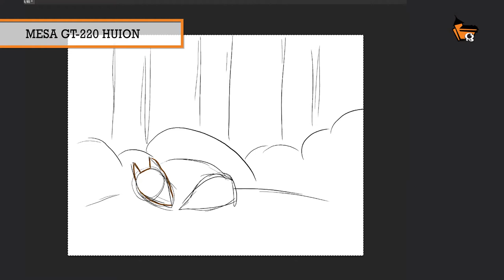Speed Painting de Rebeca Prado na Kamvas GT220 da Huion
A artista Rebeca Prado esboça personagem no monitor com pen tablet profissional Kamvas GT220 da Huion, na Casa dos Quadrinhos Escola de Artes Visuais e comenta sua experiência utilizando o equipamento. Conheça essa opção de ferramenta para o artista digital que existe também agora na escola.